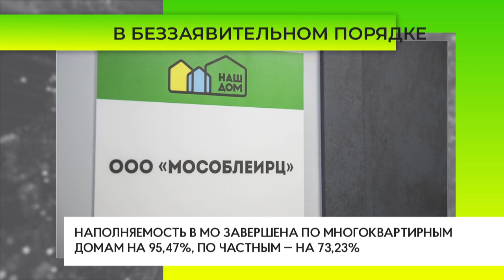Жители муниципалитета смогут получить льготы ЖКХ В беззаявительном порядке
В беззаявительном порядке жителям муниципалитета предоставят меры социальной поддержки по оплате жилищно-коммунальных услуг. Областную систему ЕИАС ЖКХ наполнят информацией обо всех поставщиках услуг и начислениях, она будет ежемесячно обновляться.